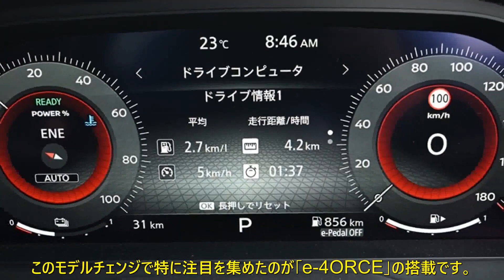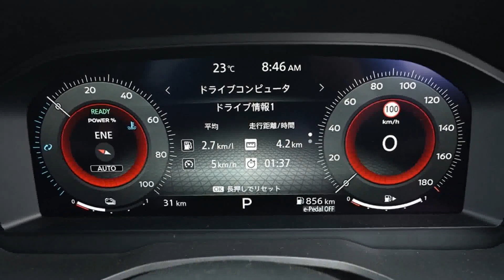350万円からのタフ顔な日産「高級SUV」何が人気？ ギア感満載な「エクストレイル」の動向はいかに | 車の話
日産「エクストレイル」は、2022年7月にフルモデルチェンジして4代目となりました。発売から約10か月が経過しましたが、ユーザーからはどのような声が寄せられているのでしょうか。